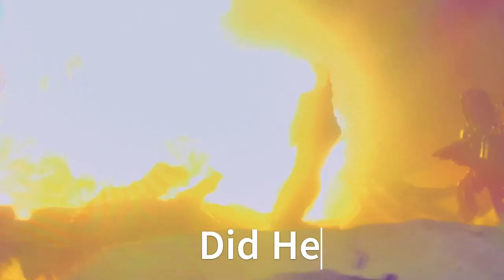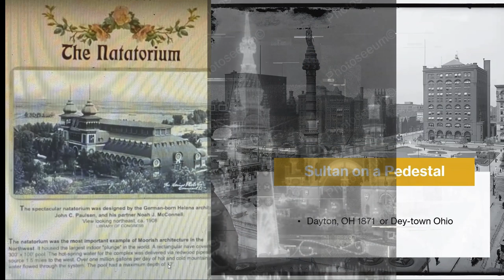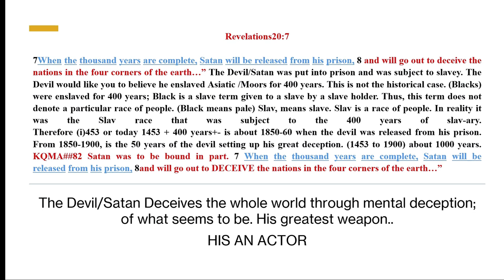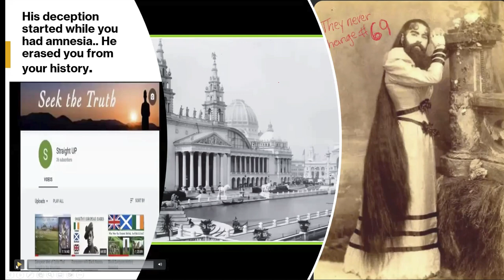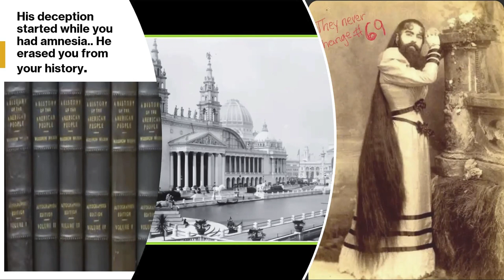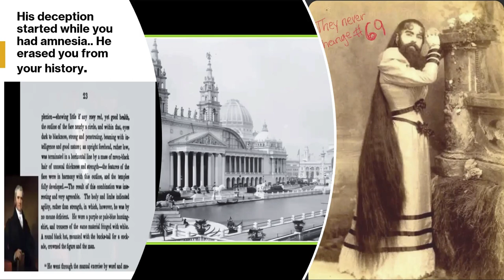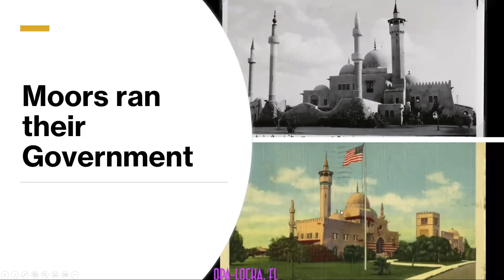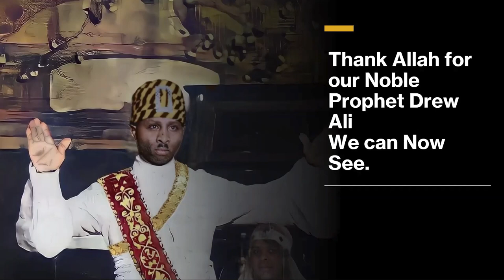Part II UNITING OF ASIA: 1850;s Magnetic Pole-Shift & The Great Deceiver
Historical facts: TarTar/Moorish High Architectural Technology, The great deception of the great deceiver Rev. 20:7 uncovered...